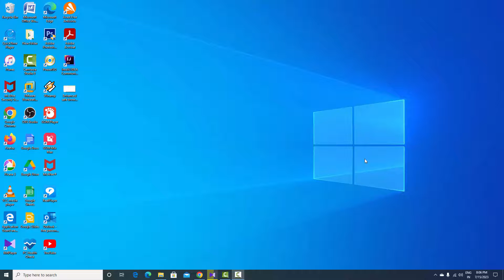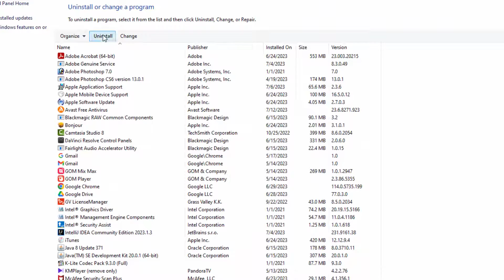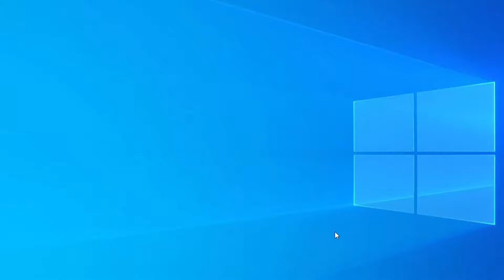Uninstalling Microsoft Office 365 from Windows 10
Hello youtubers, i am going to show you about  Uninstalling Microsoft Office 365 from windows 10. If you don't need this Microsoft office 365,  any slow and it occupied more space, please, uninstalling this apps frome Windows 10.